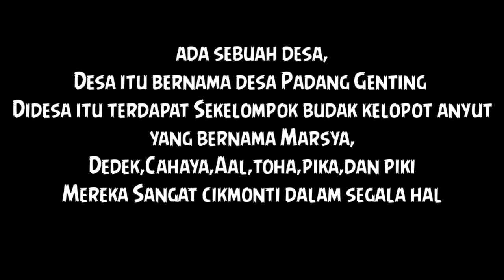Sales keliling Maksa Menjual Prodaknya/Budak Kelopot Anyut Melarikan Tasnya/batubara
Sales keliling Maksa Membeli Prodaknya/Budak Kelopot Anyut Melarikan Tasnya

 Di video ini hanyalah hiburan belaka, semenjak libur sekolah, kami membuat video" menarik
Untuk teman"_ semuah, semoga kalian semua suka dengan video ini
Bila suka silahkan like dan koment,